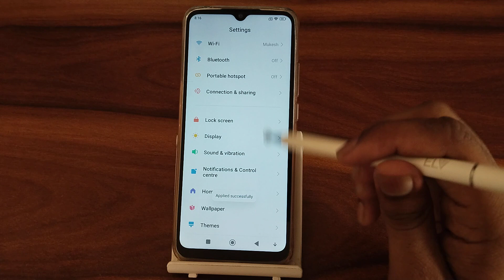Poco M4 5G enable play sound when locking device, how to enable play sound when locking device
Poco M4 5G enable play sound when locking device
how to enable play sound when locking device
play sound locking device change mi
screen lock sound kaise change kare
how to play sound when you charge your phone
how to play sound when sharing screen on zoom
Poco M4 5G hiden featurs settings
Poco M4 5G tips and trick settings
Poco M4 5G secret settings